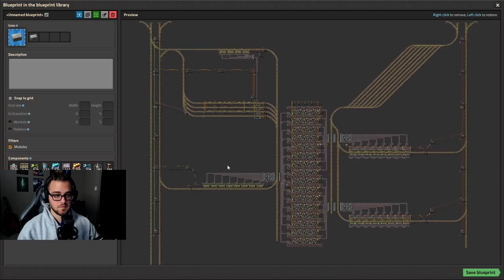Factorio 1.1 Zero to Hero, Ep 39: MEGABASE BRICKS & MINES - Tutorial, Guide, LetsPlay, Walkthrough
In this series we'll go through how to go from Zero to Hero! in Factorio 1.1 VANILLA. Whether you're a beginner or an expert doesn't matter come play along!

In today's episode I'm going to describe how to set up a MegaBase-scale Stone Brick Smelting, and show how I like to expand my bases' mining setups.

Mods:
Todo List: QoL for writing and/or keeping track of tasks
Auto Deconstruct: QoL marks depleted miners for deconstruction
Automatic Train Painter: Aesthetic coloring of trains based on hauled cargo
Clock: QoL representation of in-game time
Squeak Through: QoL "squeak" in between the hitboxes of assets (helps in compact builds with lots of assets)

Like the content and would like to help support the growth of the channel?
*Tips are non-refundable*